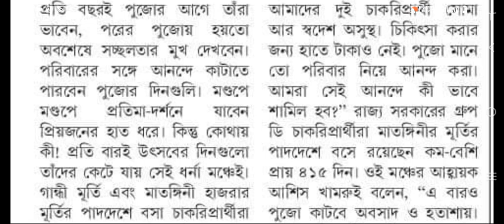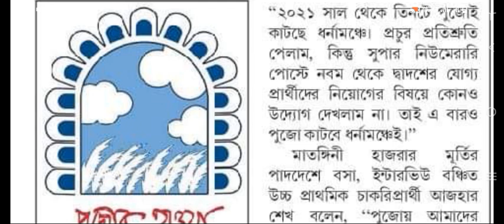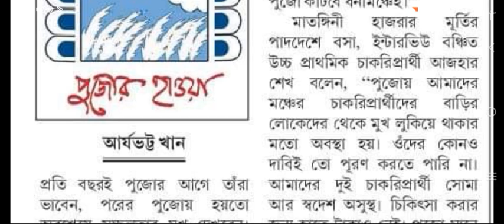WBGDRB waiting candidate important